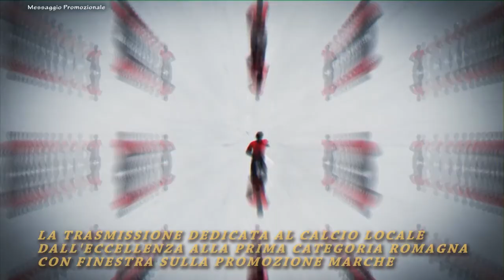Calcio Promozione Romagna. Granata vs Sampierana 0-4